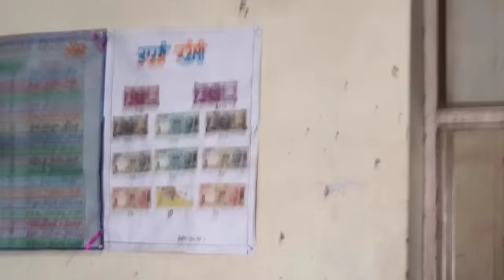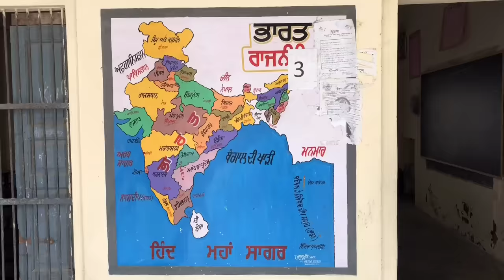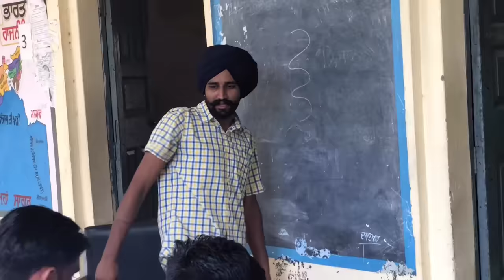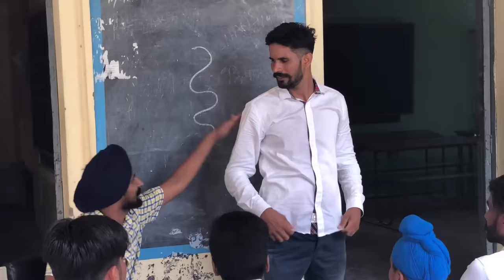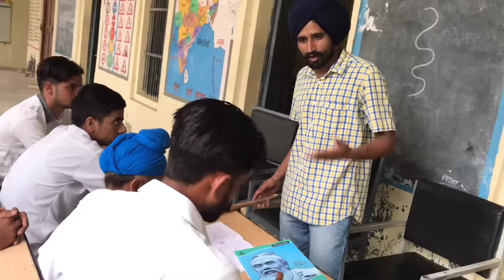D.E.O shocked by students' answers!! Producerdxxx